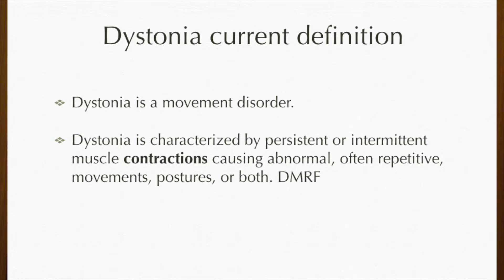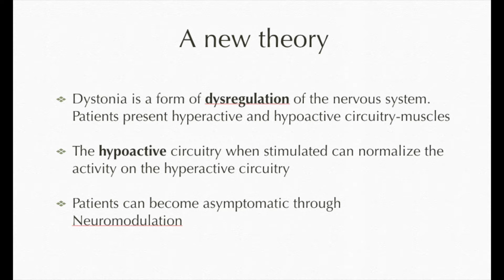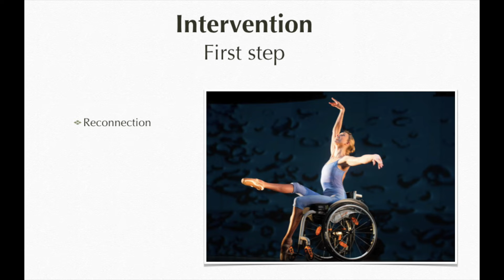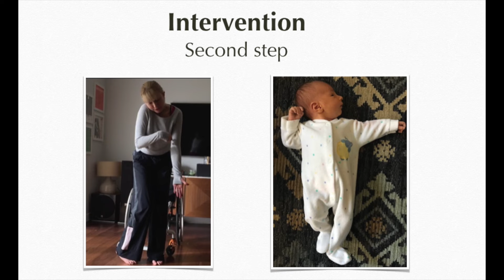Dr. Joaquin Farias' lecture on dystonia at Harvard University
Dr. Farias' lecture on dystonia at Harvard Medical School.
Subtitles available in English, German, French, Spanish, Estonian, Finish, Polish, Swedish and Italian
For more information about Dr. Farias dystonia recovery program please

Dr. Farias would like to congratulate Juan Liñana and Katherine Haldahne  for their remarkable work on Jesus' improvement.